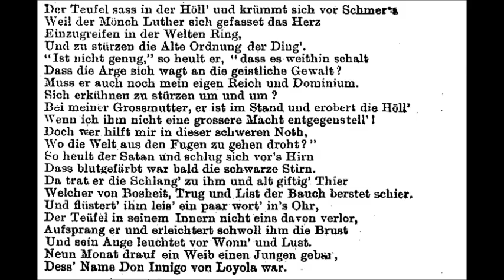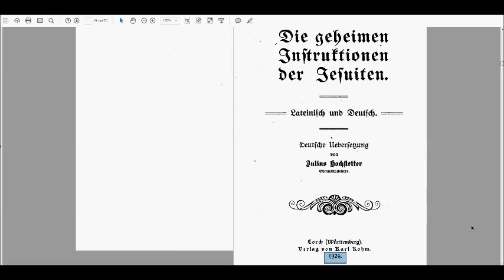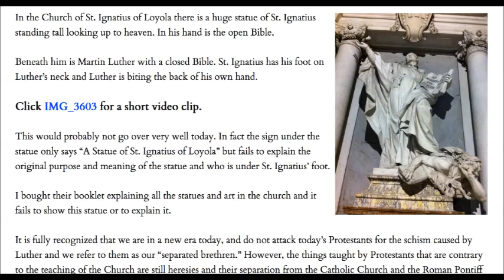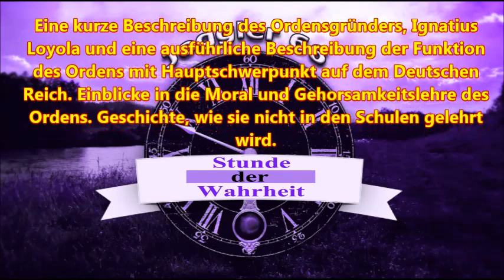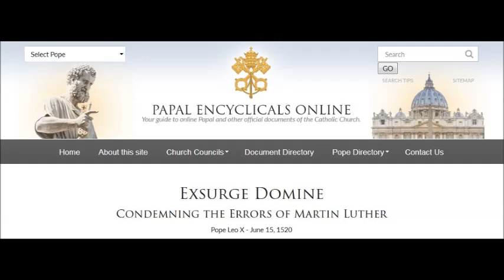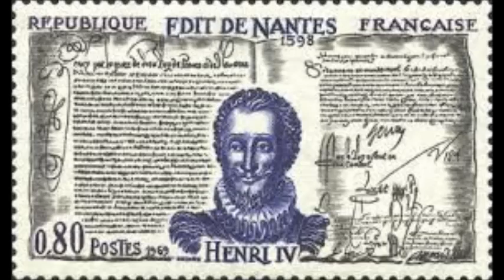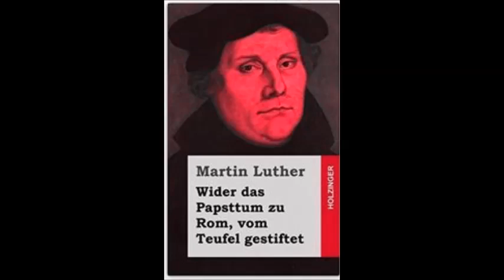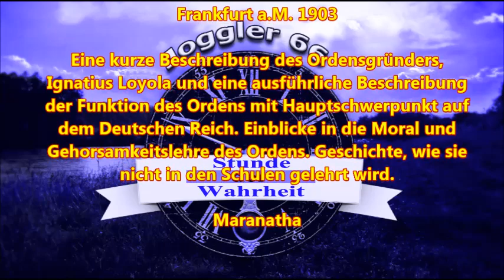Die Jesuitenfrage sei keine Angelegenheit der Religion sondern der Politik!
Der komplette Titel muß lauten:
Die Jesuiten und das Deutsche Reich # 3: Die Jesuitenfrage sei keine Angelegenheit der Religion sondern der Politik!

Die Prüfung ihrer Konstitution (Verfassung) wird ausführlich in dem Buch "Codeword Barbelon - Band I" beschrieben.